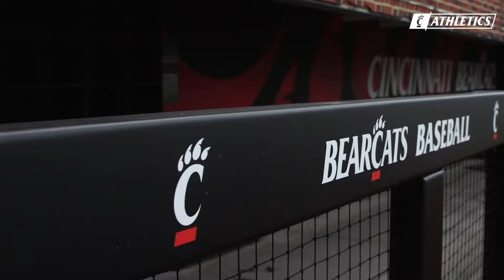Cincinnati Bearcats: Baseball Stadium Facility Tour